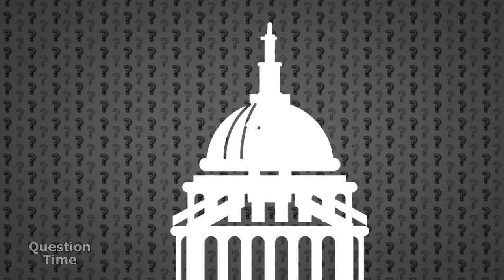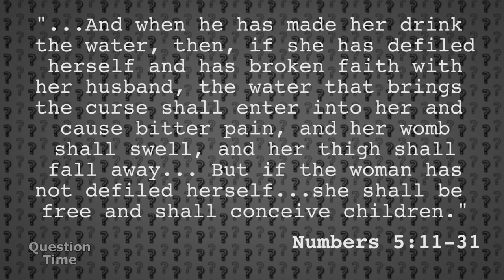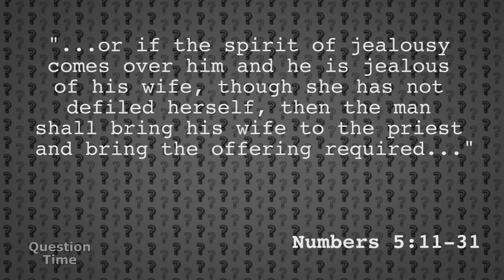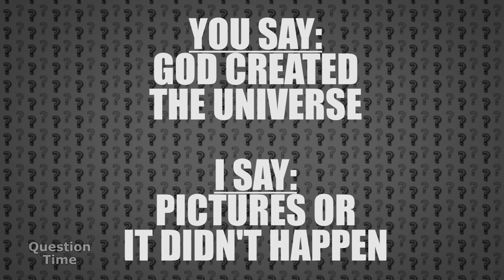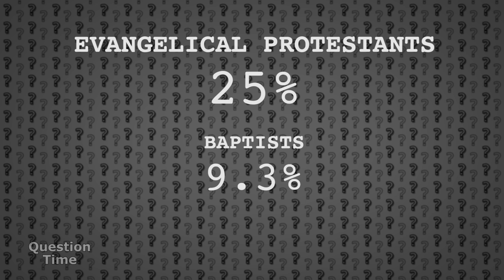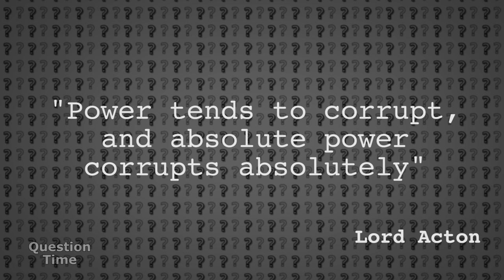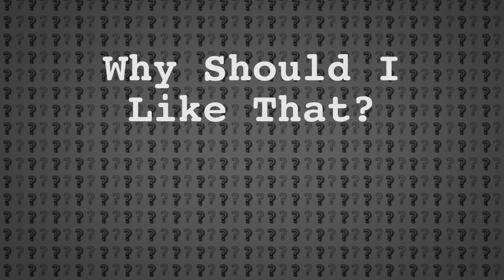IN DEFENSE OF SECULARISM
IN DEFENSE OF SECULARISM -- The separation of church and state. It's an idea as American “let's do it anyway” or “all food should have cheese on it”. And yet, secularism has been on the decline as a fundamental value of the US government, particularly since the 1950s, when “Under G_d” was added to the pledge and “In G_d We Trust” replaced E Pluribus Unum.

In my last video, I went through some of the history of secularism, pointing to why that happened, and also, how secularism emerged as a fundamental American value in the first place, partially from Christian precepts.

But ironically, today, America is in practice one of the least secular states in practice, and the main proponents of the erosion of secularism are Christians.

I want to argue here that Secularism is a universal good. It's good for the members of minority religions. It's good for non-believers. And it's good for the members the majority religion to. So join me as I answer, this question about the separation of church and state:

Why should I like that?